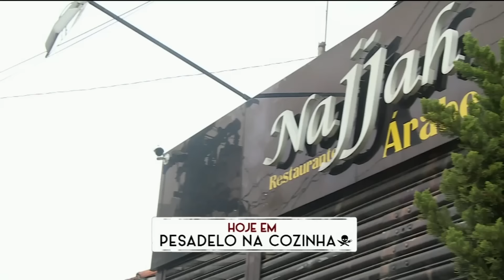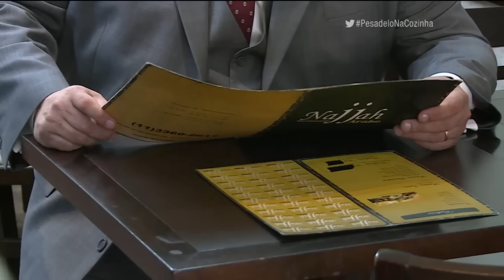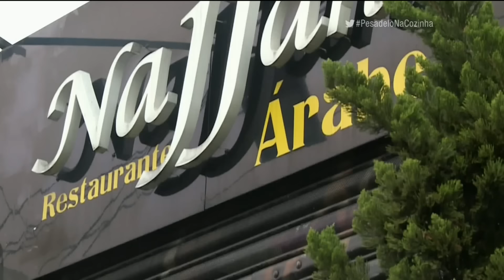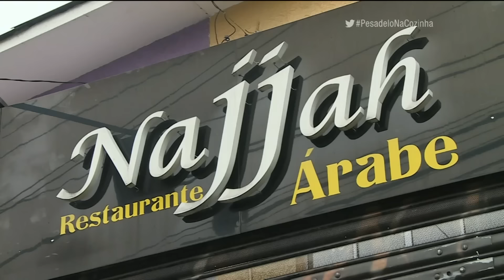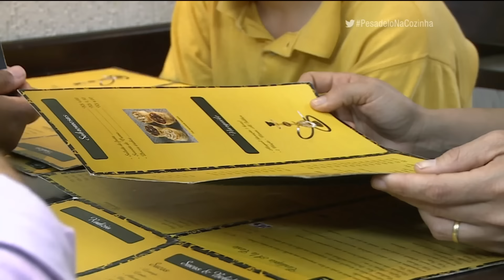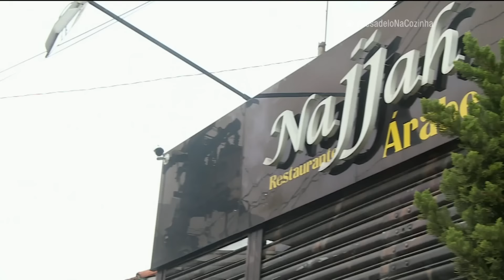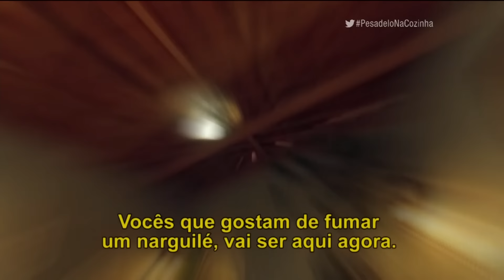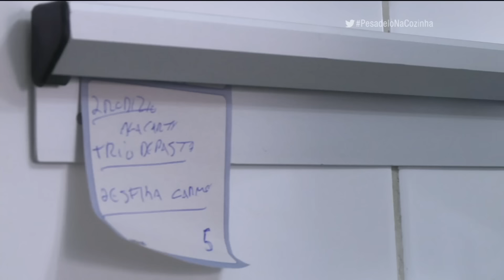QUERIDINHOS DO PESADELO: Najjah | Temporada 1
Já se perguntou quais são os episódios queridinhos dos fãs de Pesadelo na Cozinha? Agora você terá a oportunidade de assistir a todos eles em alta definição!

Erick Jacquin visitou o Najjah, um restaurante árabe na Zona Norte de São Paulo que é um verdadeiro campo de batalha, e o excesso de brigas e provocações entre os funcionários está levando o restaurante à ruína.